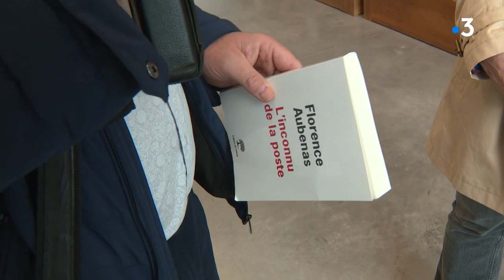Interview Florence Aubenas au procès de la postière de Montréal-la-Cluse (Ain)